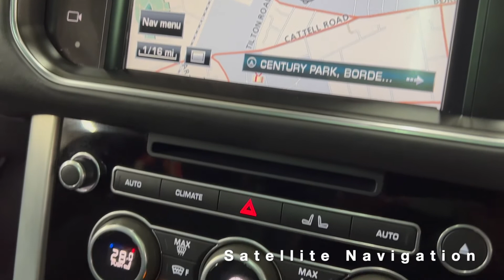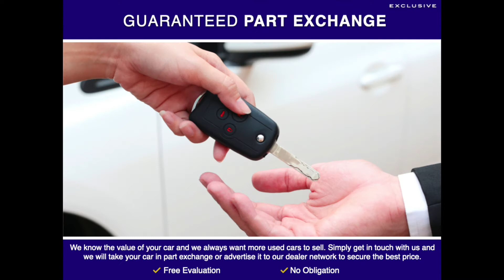2016 Range Rover Vogue 4.4 SDV8 - Exclusive Cars (GB)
The vehicle has an extensive specification, with over £7,602 worth of optional extras (list price £90,500 new) including: 22" Style 7007 alloys, panoramic roof, black pack, privacy glass, reverse camera, upgraded meridian sound system, illuminated door entry sills, interior lighting package, satellite navigation, reverse camera and more.-

 This Vogue has it all - power, beauty, and real world practicality, both on and off the road. You and your loved ones are swathed in opulence on the inside. And outside, it gifts you an exceptional feeling with every gaze, affirming one of your achievements. This is more than just a motorcar, it will become an inherent part of your family, providing a perfect place to travel in comfort and luxury.